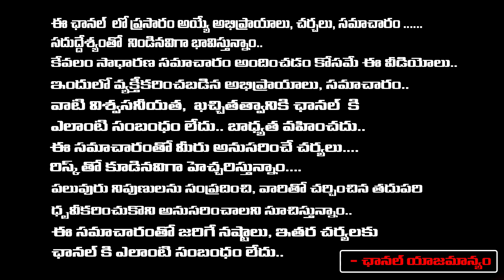Senior Journalist Sravan Kumar Fire On Taapsee Pannu | On Taapsee Comments | RED TV